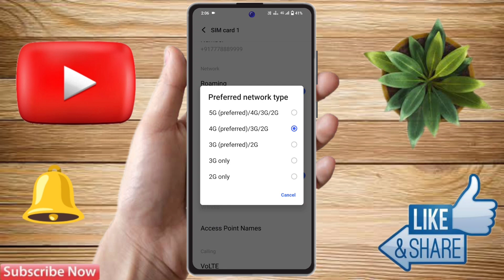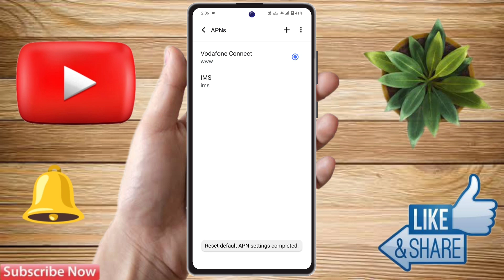4g sim ko 5g kaise kare, 4g sim ko 5g mein kaise convert kare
4g sim ko 5g kaise kare,
4g sim ko 5g mein kaise convert kare,
4g sim ko 5g kaise banaen,
4g sim ko 5g kaise kare vi,
4g sim ko 5g me upgrade kaise kare,
4g sim ko 5g mein kaise karen,
4g sim ko 5g mein kaise badle,
4g sim ko 5g kaise kare my jio app se,
4g sim 5g kaise kare,
4g sim 5g mein kaise convert karen,
4g sim 5g kaise kare airtel,
4g sim 5g kaise hoga